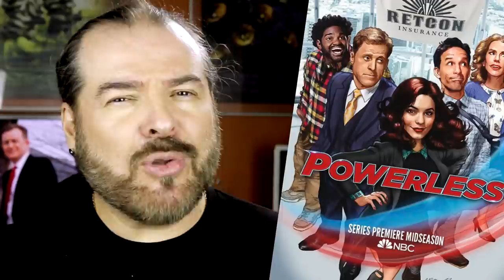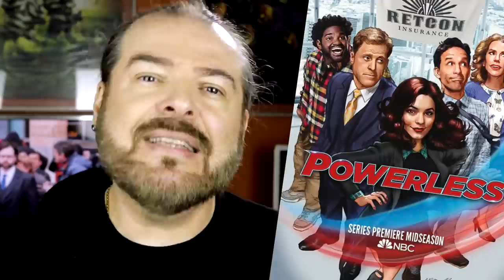NOVAS SÉRIES - Fevereiro de 2017 - Nerd Rabugento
NOVAS SÉRIES! Será que vale à pena perder o seu tempo com as novas séries que estrearam no mês de fevereiro?

O Nerd Rabugento assistiu a todas as séries que estrearam em fevereiro e olha no que deu!

Algumas dessas séries estão disponíveis na Netflix. Sabia que você pode assinar Netflix Grátis por um mês?

Lista das Séries que estrearam em Fevereiro de 2017:
01. Powerless - NBC;
02. Superior Donuts - CBS.
03. Training Day - CBS;
04. Santa Clarita Diet - Netflix;
05. 24: Legacy - FOX;
06. APB - FOX;
07. Imposters - Bravo;
08. Legion - FX;
09. Newton's Law - ABC;
10. Doubt - CBS;
11. SS-GB - BBC One;
12. The Good Fight - CBS All Access;
13. Big Little Lies - HBO;
14. Crashing (US) - HBO;
15. Bellevue - CBC;
16. The Breaks - VH1;
17. Gap Year - E4;
18. The Blacklist Redemption - NBC;
19. Patriot - Amazon Prime Instant;
20. When We Rise - ABC;
21. Taken - NBC.

Repita comigo: O Nerd Rabugento não dá dica ruim! 

TRILHA SONORA:

A música EFFECT que é trilha sonora deste vídeo pertence a ONE RPM. Produtor: Caião Relíquia.
Artista: CAIO GAONA (Geek Batera).

- Intro 01:
Composição Andre Bortolai - Banda Geek Metal - Producao Bip Studio.
- intro 2
Composição Murilo Toth - Banda Geek Metal - Producao Bip Studio.